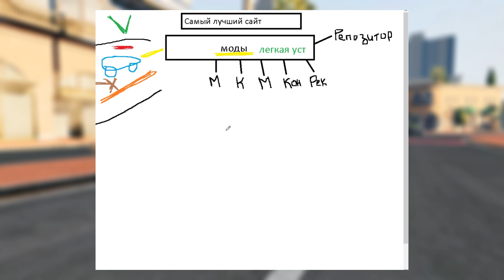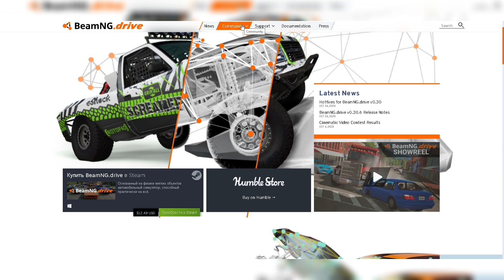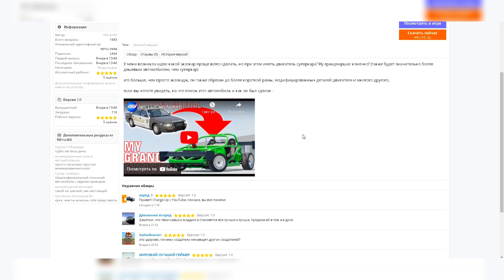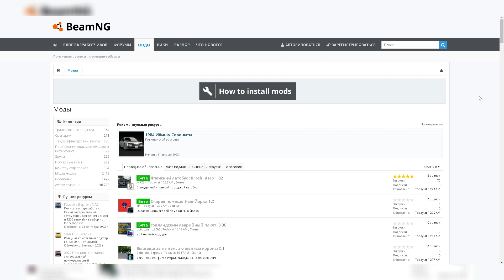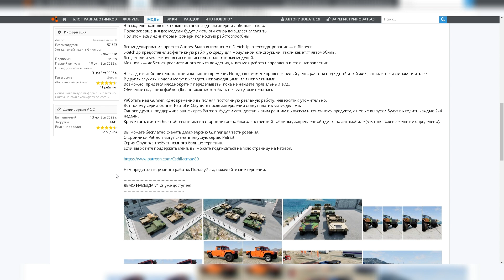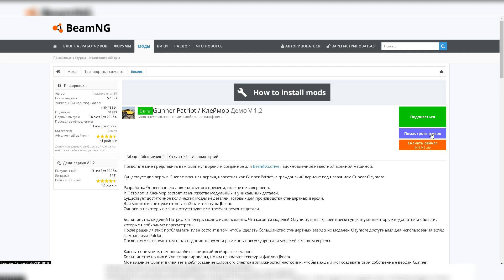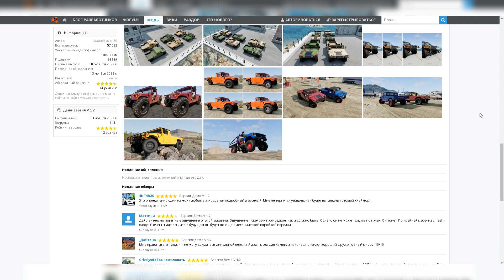САМЫЙ ЛУЧШИЙ САЙТ С МОДАМИ ДЛЯ BeamNG Drive